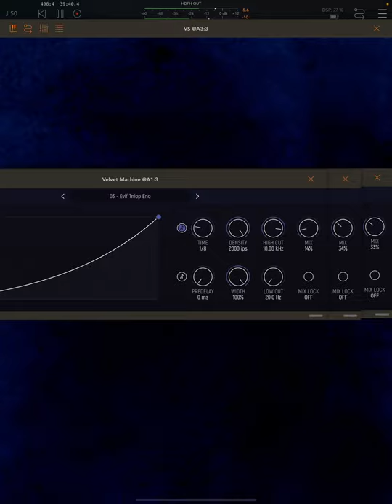Ambient Vocals Demo Using Phonolyth Velvet Machine (See Pinned Comment for Details)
Velvet Machine by Phonolyth / Yuri Turov (creator of Shoom and Xynthesizr) is a very interesting effect and much more than a reverb. I like to use it for more ambient and experimental stuff but it can be used in a wide array of situations. If watching in the 1st 2 days of release of this video you have a chance to win a free copy of either the iOS or the desktop version - see the pinned YouTube comment for details. For a detailed walkthrough of Velvet Machine, check out the 15-minute long walkthrough / demo I made when it was released:

Description:

Sonic texture generator / blur / non-linear reverb

*** WARNING ***
Velvet Machine is an Audio Unit v3 plugin and requires a compatible host such as GarageBand, AUM, Cubasis, Audiobus etc. The provided standalone app does NOT support the currently deprecated Inter-App Audio.

Velvet Machine is a CPU-intensive effect. A minimum of 5th Gen iPad, iPhone 6s or 1st Gen iPhone SE is required to run a single instance at maximum settings. With shorter times and/or lower densities CPU use is proportionally lower, but can still be relatively high.

Velvet Machine is a unique audio effect based on real-time convolution with enveloped velvet noise. Here is what it can do:

Stretch and blur out even short sounds to lengths of up to 10 seconds
Produce reverb-like textures with flexible volume envelope (including reverse, fading in and out, pulsating etc.)
Work as a variable density random multi-tap delay (bordering on granular-like sounds)
PDF manual and video demos are available on developer website.

Features:

Flexible volume envelope with arbitrary number of segments and curvature
Effect time ranging from 100 ms to 10 s
Response density adjustable from 1 to 2000 repeats per second
Predelay up to 500 ms
High cut and low cut filters for the effected signal
Mix adjustable from 100% dry to 100% wet with no dry signal
Mix Lock to switch presets while keeping the dry/wet mix constant
Details:
Universal: Yes
Minimum OS version: 13.0